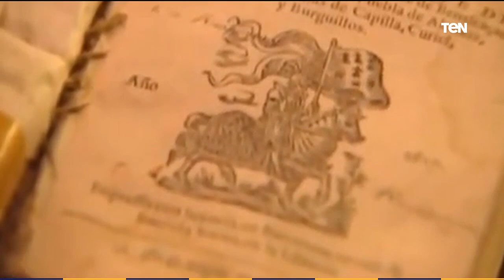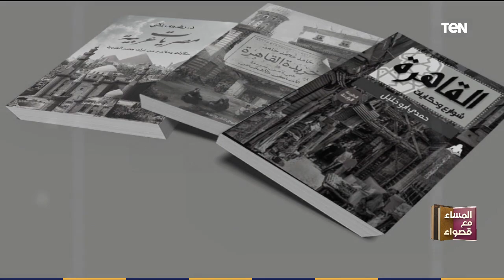ثربانتس .. مؤسس الرواية الحديثة وصاحب اللغة الإسبانية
المساء_مع_قصواء - لقاء مع الدكتور أحمد عبد العزيز، أستاذ الأدب المقارن والأندلسي بجامعة القاهرة، والحديث حول ثربانتس، مؤسس الرواية الحديثة، وصاحب اللغة الإسبانية، وكيف كتب روايته الدونكيخوت داخل السجن، وحقيقة الجزء المزيف من تلك الرواية.